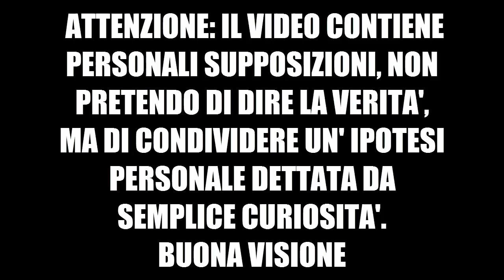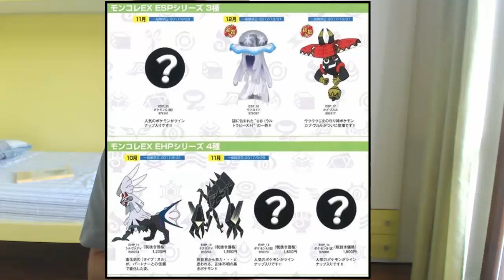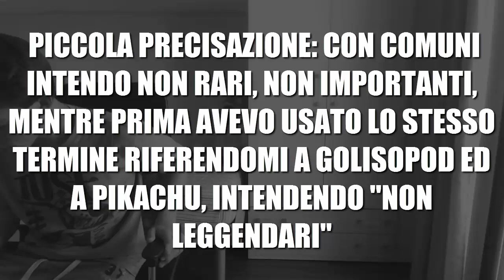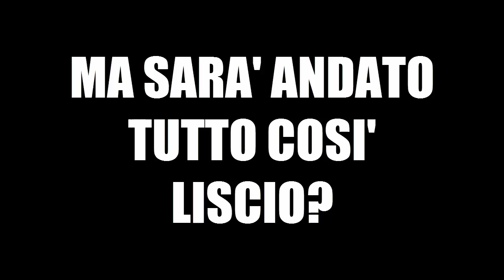NUOVA FORMA DI NECROZMA LEAKKATA? - SUPPOSIZIONI ED IPOTESI POKEMON ULTRASOLE E ULTRALUNA!